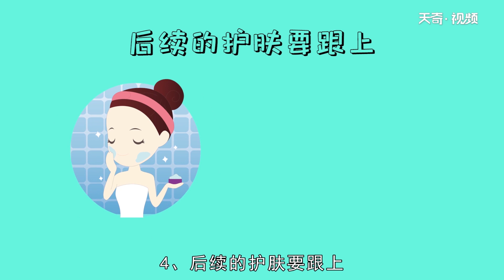磨砂膏怎么用 磨砂膏的正確使用方法